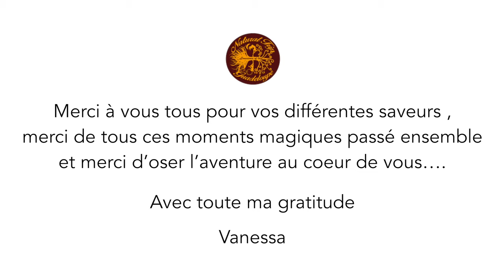Natural Trip Guadeloupe